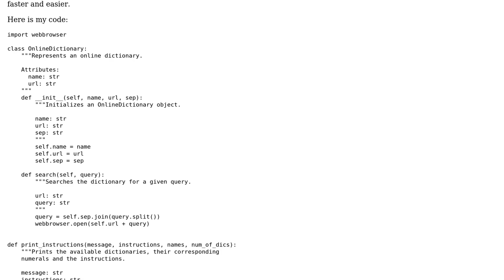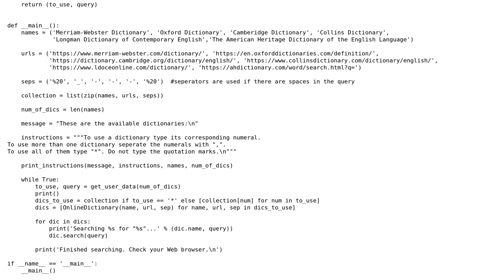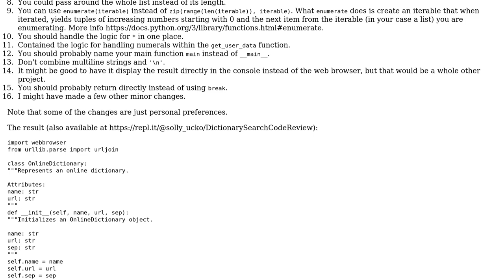Code Review: Searching online English dictionaries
With thanks & praise to God, and with thanks to the many people who have made this project possible! | Content (except music & images) licensed under CC BY-SA | Music | Images & others | With thanks to user Solomon Ucko user Mahmood Muhammad Nageeb and the Stack Exchange Network Trademarks are property of their respective owners. You are responsible for your own actions.